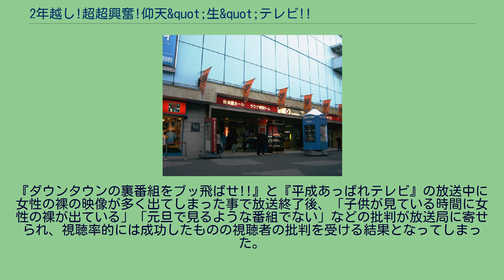2年越し!超超興奮!仰天&quot;生&quot;テレビ!!